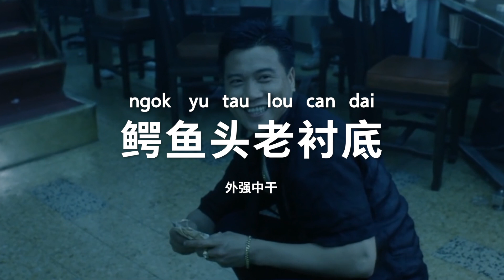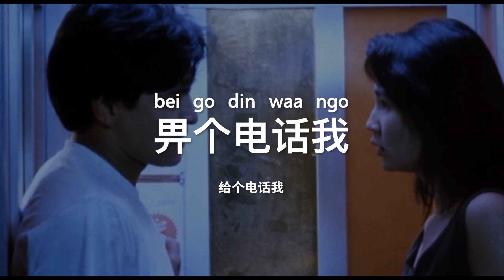粤语小教室 22 | 名场面出处 看《旺角卡门》学粤语